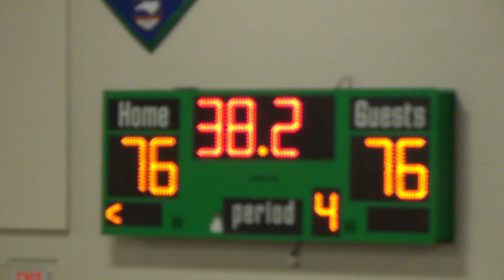MICS 2017 Regular Season v. Commun. School Davidson 3OT 01/16/18 - 12 of 14